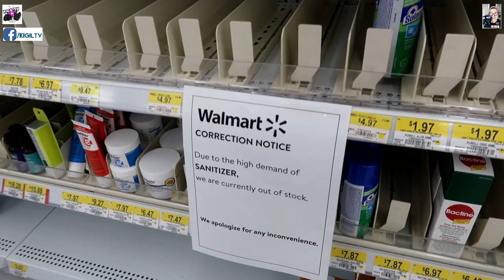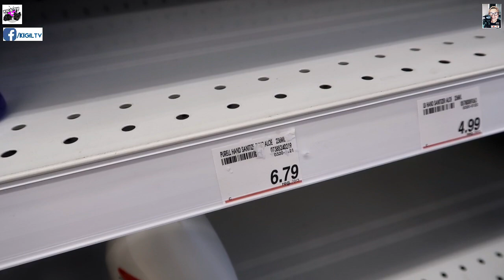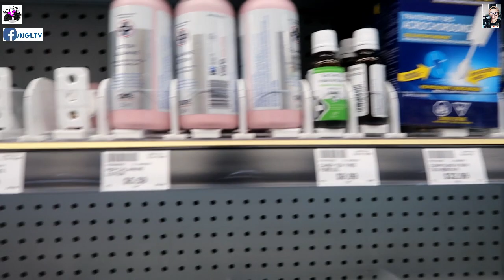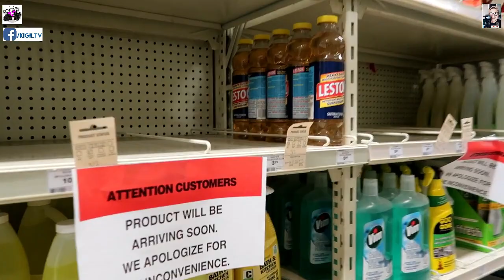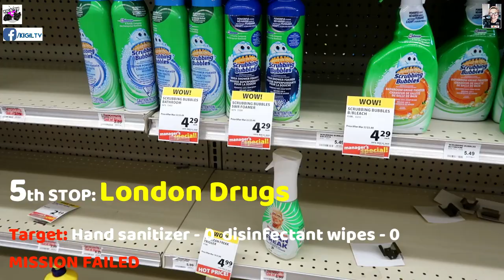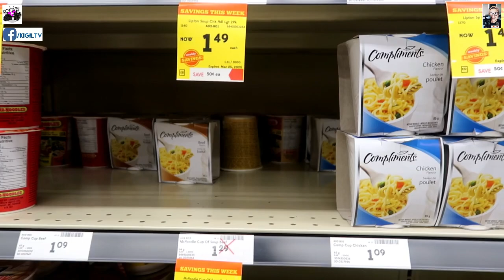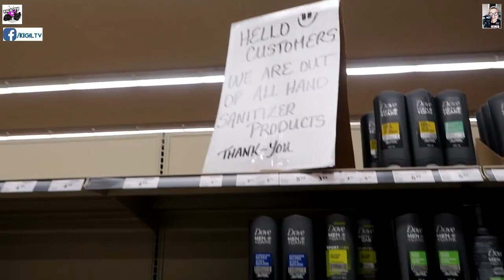NAGKAUBUSAN NA NG SUPPLY! | LIMAS ANG SANITIZER AT WIPES SA LAHAT NG STORES SA CANADA | WINDANG BES!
Anim na stores dito sa Calgary ang pinuntahan ko kanina, nagbabaka-sakali akong may mabili kahit isa or dalawa man lang na hand sanitizer or disinfectant wipes para sa pamilya ko, dahil worried ako para sa aking mga magulang na alam mo na...di na malakas ang resistensya at medyo kabado akong mahawa dahil puno ako ng germs lagi pag uwi ko galing ospital. Pero NGANGA bes. As in panic buying na nga mga tao at naghoard na ang iba ng hand sanitizer at ng wipes ng may kabonggahan! KAKALOKA!

Mga ka-bessy, sa panahon ngayon, mag ingat po tayong lahat, mag hugas po tayo ng kamay maya't maya. At kung hindi naman kailangan lumabas ng bahay eh manatili na lang sa loob hanggat maaari. Lab lab.